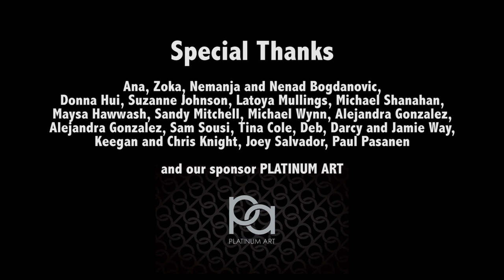Funiculì Funiculà Bossa Official Video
2018 Bossa adaptation by Ken Worth, Igor Vrabac and Moonlyn Coumont of a classic Italian tarantella from 1880. Performed by Deena Theodora, this recording is featured in 'Little Italy' movie, starring Emma Roberts and Hayden Christensen

Video Credits:

Lead vocalist: Deena Theodora
Dancers: Samba Connection, lead by Ana Juliano

Directed by Jamie Way
Director of Photography: Darcy Way
Cameras: 1. Darcy Way, 2. Keegan Knight, 3. Sam Sousi
Hair and makeup: Deb Way
Wardrobe: Jamie Way and Igor Vrabac
Locations: Igor Vrabac
Drivers: Deena Theodora, Deb Way, Sam Sousi, Ken Worth

Associate Producer: Ken Worth
Line Producer: Pierre Joannard-Lardant
Produced by: Igor Vrabac and Jamie Way
Executive Producers: Chris Knight, Igor Vrabac, Darcy Way and Jamie Way